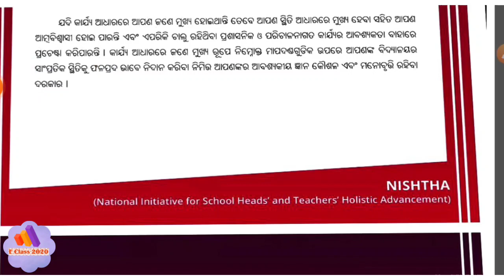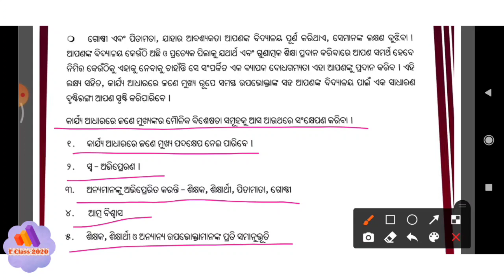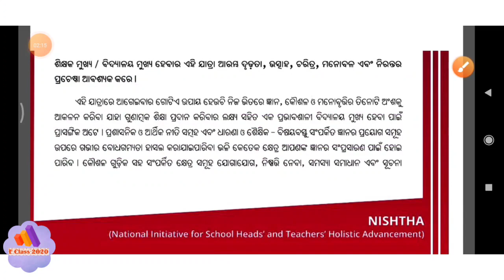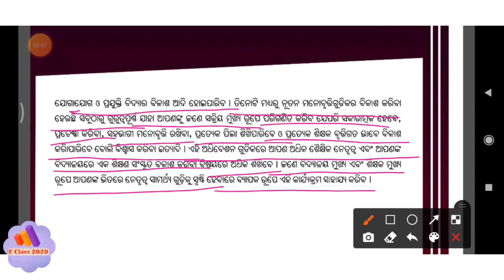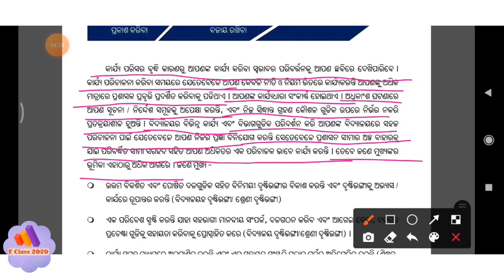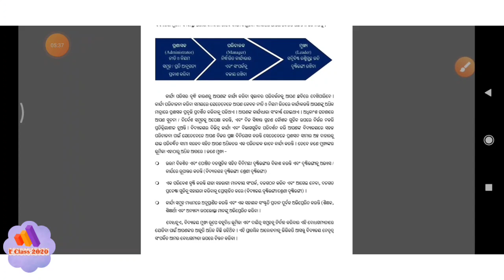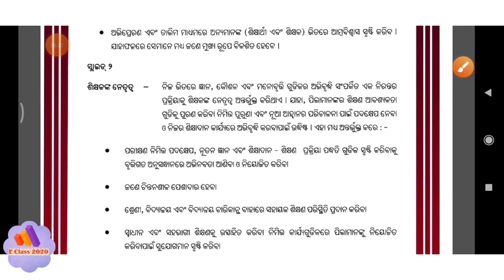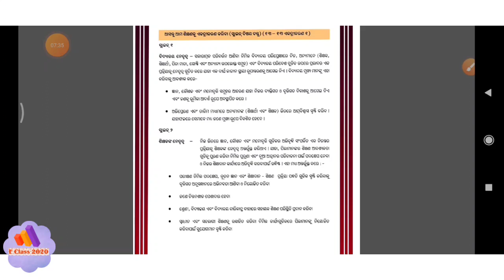MODULE 13 PDF NOTES SCHOOL LEADERSHIP CONCEPTS AND APPLICATION PART 2 E Class 2020 With RK PAL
ଶିକ୍ଷାଦାନ ଶିକ୍ଷଣ ପ୍ରକ୍ରିୟାରେ ଲିଙ୍ଗଗତ ଏକୀକରଣ
NISHTHA MERIT TEST PREPARATION for teachers
NISHTHA MODULE 4 NOTES

Nistha Training's 4th,5th &6th Modules Link..…

NISHTHA TRAINING MODULE 3 NOTES , HEALTH AND WELLBEING IN SCHOOL PART-1 , E Class 2020 With RK Pal

NISHTHA TRAINING MERIT TEST PREPARATION FOR ELEMENTARY TEACHERS
Developing personal social qualities for creating a safe and healthy school environment notes
ସୁସ୍ଥ ଓ ନିରାପଦ ବିଦ୍ୟାଳୟ ପରିବେଶ ସୃଷ୍ଟି ପାଇଁ ବ୍ୟକ୍ତିଗତ ଓ ସାମାଜିକ ଗୁଣାବଳୀ ର ବିକାଶ
Sushta O nirapada bidyalaya paribesa srusti paen byaktigata O samsjika gunabalira bikasa

NISHTHA TRAINING MODULE 2 NOTES PART-1 , PERSONAL SOCIAL QUALITIES , E Class 2020 With RK Pal

NISHTHA TRAINING MODULE-1 NOTE CURRICULUM AND INCLUSIVE CLASSROOM | PART-3 |E Class 2020 With RK Pal

NISHTHA MODULE 1 MERIT TEST PREPARATION
NISHTHA TRAINING MODULE-1 NOTE

CURRICULUM AND INCLUSIVE CLASSROOM
 | E Class 2020 With RK Pal
Hand written note for Module 1 NISHTHA TRAINING